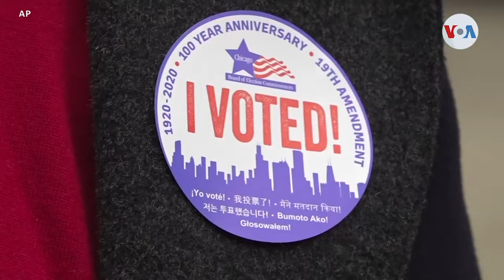EUA: Millones salen a votar por anticipado, mientras hace esfuerzos para registrar votantes latinos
El gran interés por participar en las elecciones presidenciales del 2020, combinado con una pandemia mortal, está motivando tasas altísimas de votación anticipada, mientras grupos cívicos hacen los últimos intentos para registrar a votantes Latinos.

¡Visítenos!